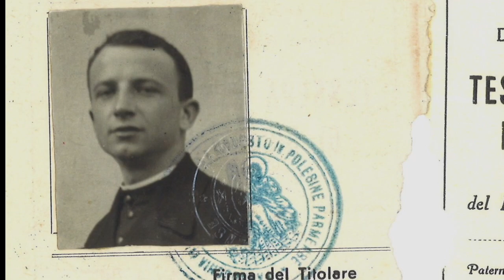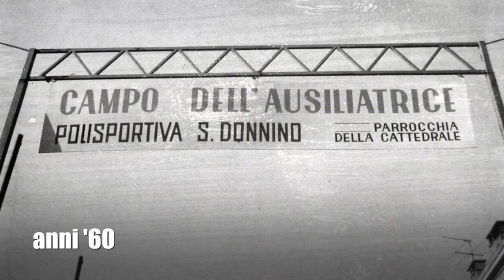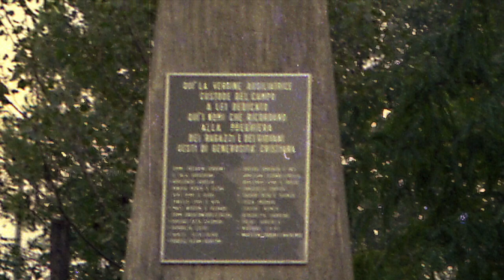Don Rino Davighi: "Il sorriso dei ragazzi come fiori del mio giardino..." trailer (Germano Boschesi)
Ecco il trailer del DOCU-FILM che ripercorre la vita e l' opera di DON RINO DAVIGHI negli oltre trent'anni di Apostolato come Parroco della Cattedrale di Fidenza dal 1960 al 1992, dal titolo che riprende le parole e l’indole Salesiana del Sacerdote, ancora molto presente nella memoria di tantissimi fidentini: in Lui infatti si identificheranno generazioni di ragazzi e bambini di quel tempo irripetibile ed indimenticabile.

Il film è INEDITO e, diversamente dalla proiezione di alcune fotografie effettuata presso la sede invernale del mycinem@ nel dicembre 2017, è stato realizzato sulla base di un archivio di oltre 8 ore di filmati originali super-8 ed altre 2500 fotografie dell'Oratorio della Cattedrale, del Campetto dello Stirone (dell’Ausiliatrice) e della Corale San Donnino, montati ad hoc sui commenti dello stesso Don Rino o dei ragazzi, con l’ausilio di musiche originali dell’epoca.

Si tratta di un lavoro prezioso di recupero e di montaggio delle immagini, se si pensa che in quegli anni la tecnologia non offriva  la possibilità, oggi abusata, di immortalare ogni più piccolo istante della nostra vita. Don Rino è stato un precursore dei nostri tempi, Boschesi con questo film ce lo restituisce emozionandoci.

Il docu-film completo è prenotabile su chiavetta USB presso
Associazione Fidenz@Cultura APS (Mycinem@)
o presso la Corte OF delle Orsoline
durante le serate del cinema estivo 2020
oppure chiamando il numero